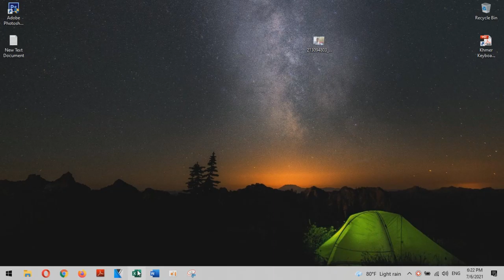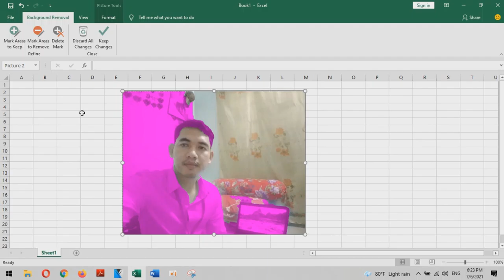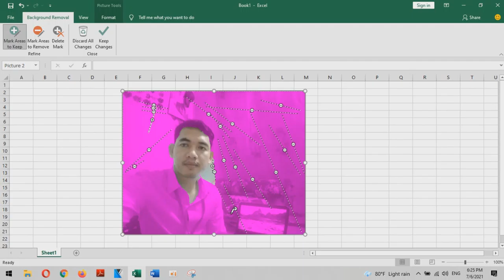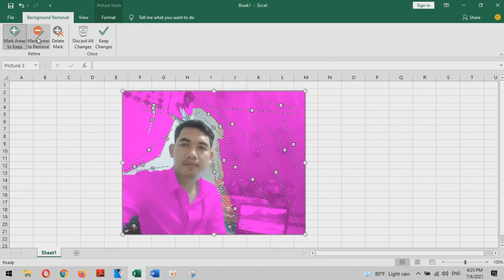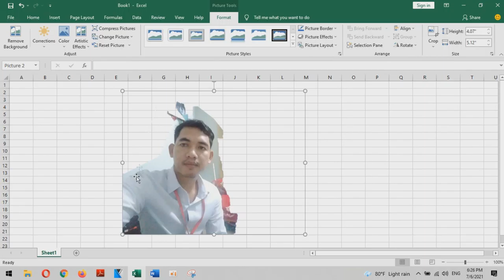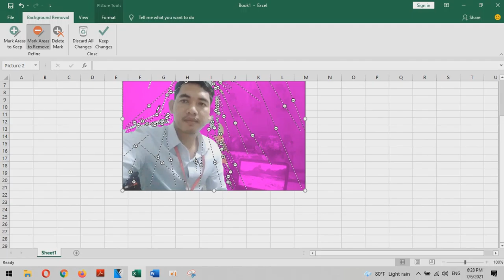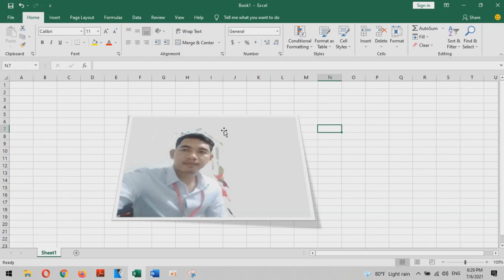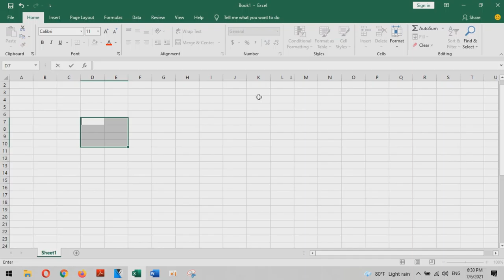Remove Background from any image using Excel 2021